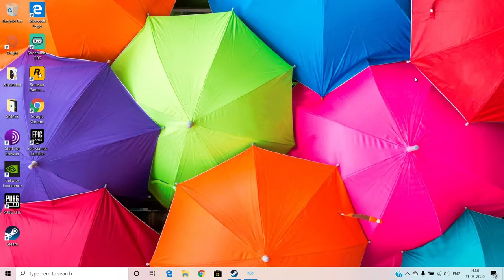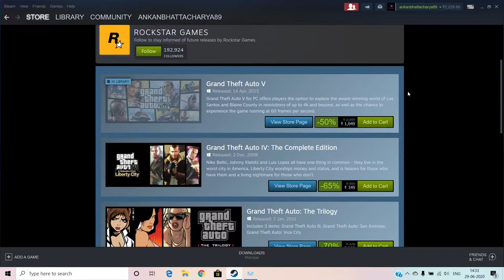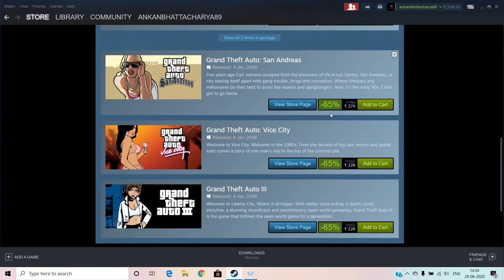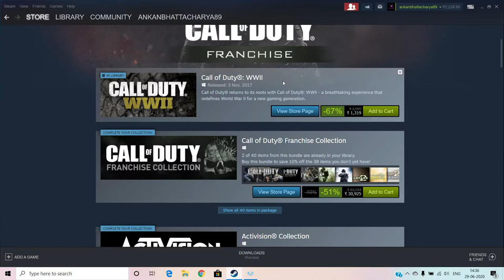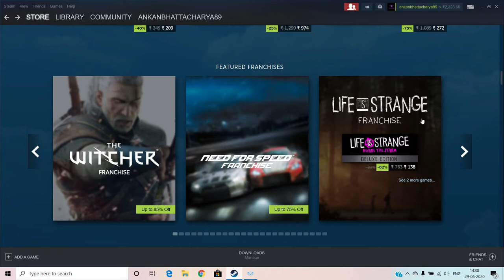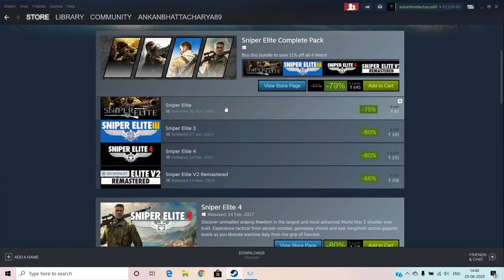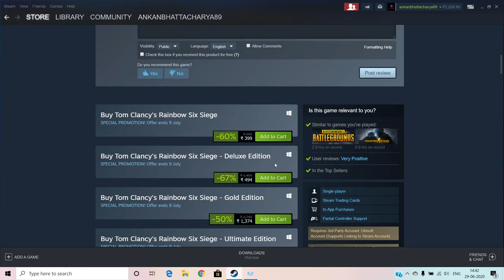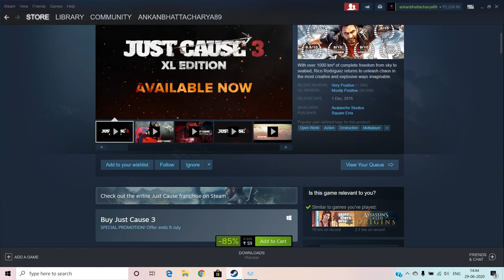BEST STEAM SUMMER SALE GAMES REVIEW | PUBG PC | GIVEAWAY!!!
In this video I have completely reviewed the Steam Summer Sale.
There are some huge discounts.
And there is a HUGE GIVEAWAY of 12 copies of JUST CAUSE 3
Rules:
2.  Like the video
      that
4.   Share the video on facebook and tag me in the page link given below,